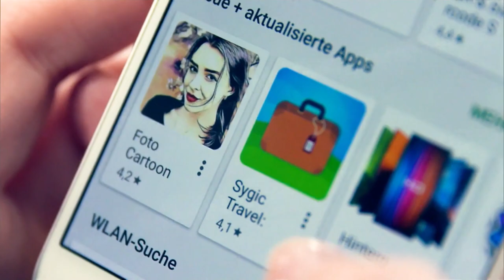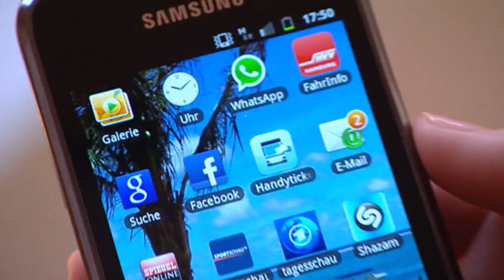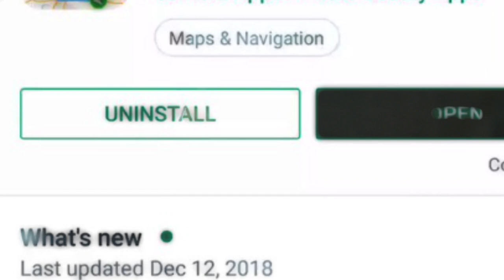Fake Navi-Apps | Cyber-Gefahren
Mit über 15 kostenpflichtigen Fake-Navi Apps und mehr als 50 Millionen Downloads im Google Play Store haben Cyberkriminelle Abzocke im großen Umfang betrieben. ESET Sicherheitsexperten geben Tipps, wie Anwender nicht in die Fänge von solchen Betrügern geraten.